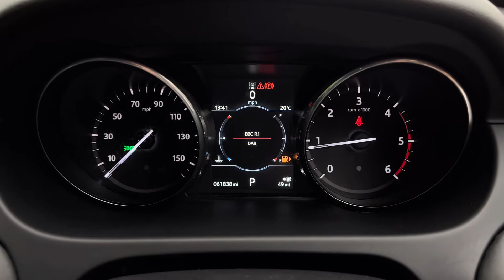LAND ROVER DISCOVERY SPORT 2.0 TD4 HSE LUXURY 5d | WALK AROUND EXTERIOR + INTERIOR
NATIONWIDE DELIVERY AND CLICK AND COLLECT Available, This Land Rover Discovery Sport HSE Luxury comes with Land Rover Main Dealer Service History And Will Be Serviced Prior To Sale. Finished in Indus Silver Metallic with Full Black Leather Electric Memory Seats, Heated and Cooled Front Seats, Heated Rear Seats, 7 SEATER, Full Panoramic Glass Sunroof, Head Up Display, Reversing Camera with Active Parking Assist Sensors Front and Rear, Satellite Navigation, BLACK PACK, DAB Radio, Bluetooth, Phone Prep, Dual Zone Automatic Climate Control Air Conditioning, Heated Leather Multifunction Steering Wheel, Ambient Lighting, Automatic Lights with Follow Me Home, Black Painted Roof, Cruise Control, Privacy Glass, Lane Departure Warning System, Lumbar Support, 20 Inch Alloy Wheels, Approach Lights, Auto Dimming Rear View Mirror, Enhanced Sound System, Front Fog Lamps, Keyless Entry with Keyless Go, Rain Sensors, Eco Start Stop Function, Traffic Message Channel, Xenon Headlamps, Electric Tailgate, USB Power Socket, Wifi Hotspot, Voice Activated Controls, Isofix Rear Seats, Remote Central Locking, Alarm, additional Fee may Apply, please note, not all cars are kept on site please call to make appointment and to avoid disappointment. pre delivery check, This vehicle will be sold with the benefit of A Optional 24 MONTH EXTENDED WARRANTY WITH MAIN DEALER LABOUR RATES, charged at an additional 1199. Hpi Checked, Part Exchanges Welcome.